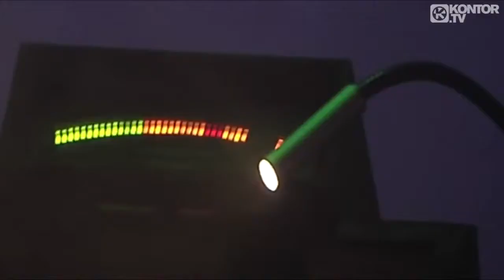Guru Josh Project Infinity 2008 Klaas Vocal Edit Official Video HD